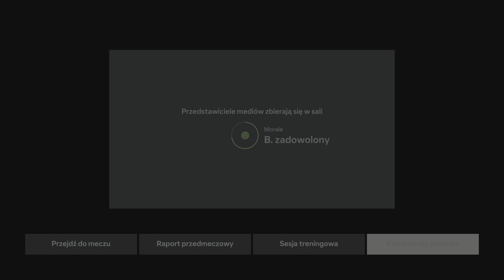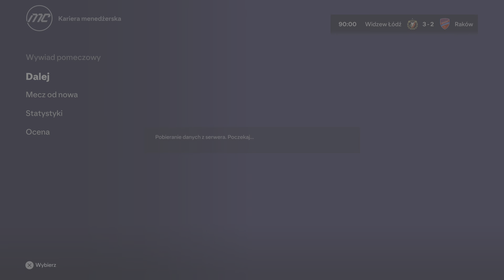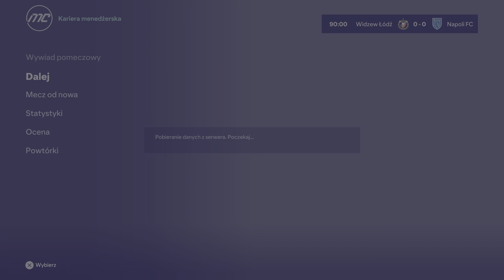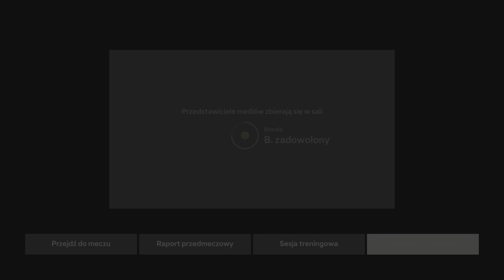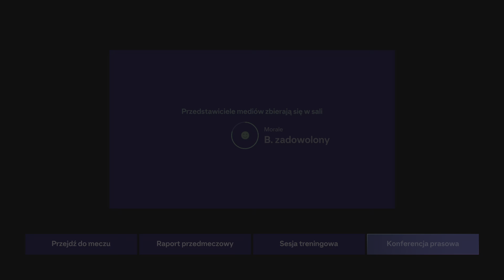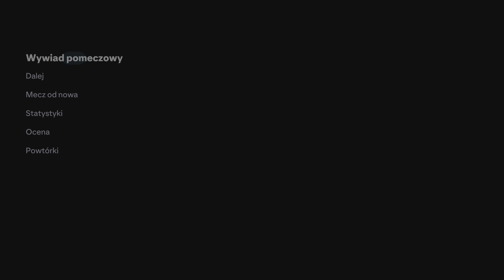EA SPORTS FC 24 - Kariera Menadżera Widzewa Łódź #30 + Faza Pucharowa Ligi Mistrzów + Gość specjalny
Odcinki z Kariery Menadżera Widzewa Łódź będą w poniedziałki i piątki o godzinie 19:10.